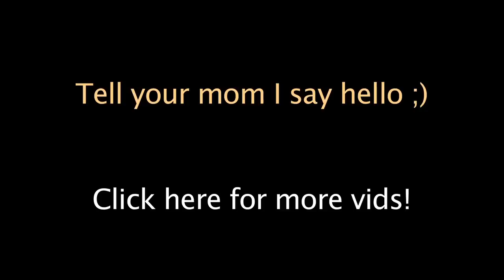Sh_t Kids Say To Their Moms (Dave Days).mp4